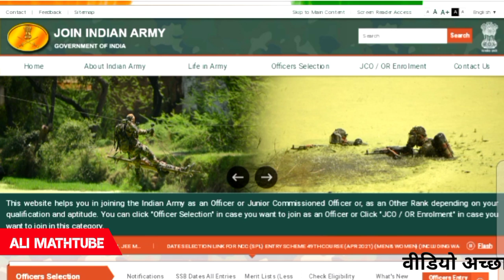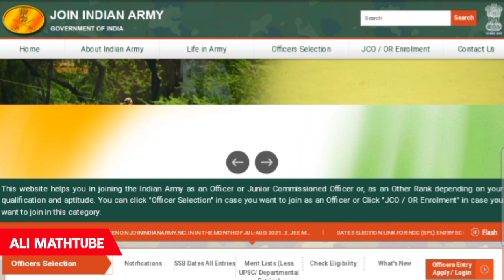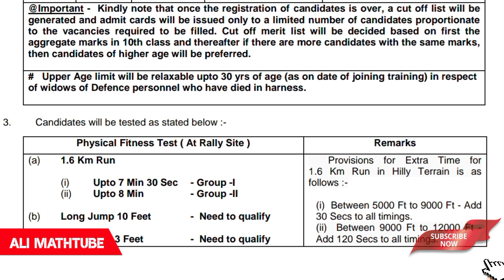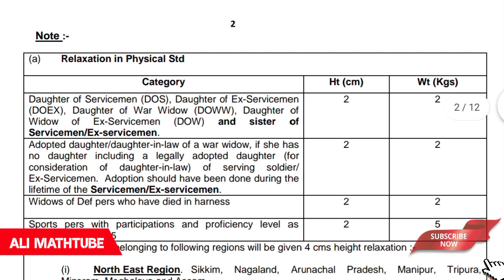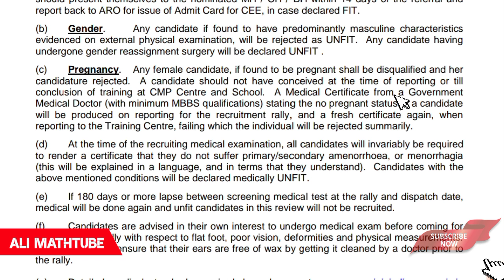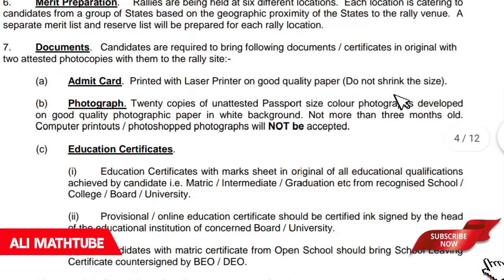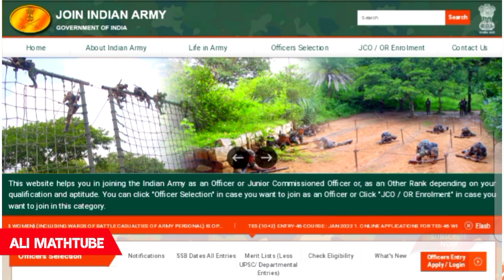Girl Army Rally New Bharti 2021 girl army bharti 2021,army rally bharti 2021, WMP 2021 New Vacency,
girl army bharti 2021,

आर्मी में लड़कियों की नई भर्ती 2021

Women Millitry Police Previous Year Paper

आर्मी के लिए जरूरी हैं ये सभी Documents

Army में लड़कियों का मेडिकल ऐसे होता है

Army के लिए Best Book GK,Math 100%

Girl Army Rally Bharti Physical Details

Army में पूछे गए पिछले सालो के महत्त्वपूर्ण प्रश्न